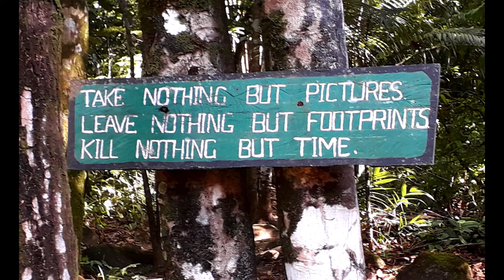Peter Joseph - Kumu Falls, Guyana.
Kumu Falls Is Located at the Foot Of The Kanuku Mountains in the central Rupununi Savannahs, Guyana.